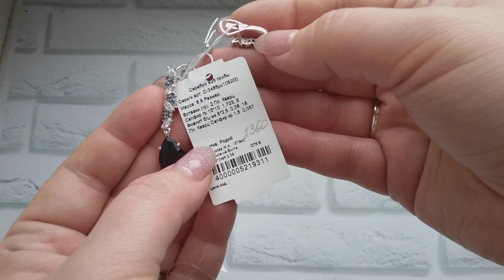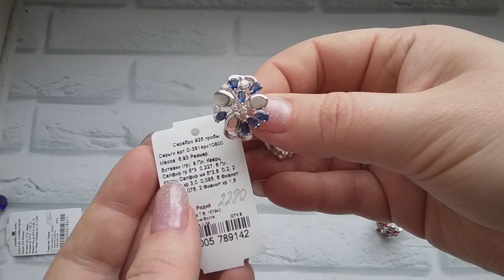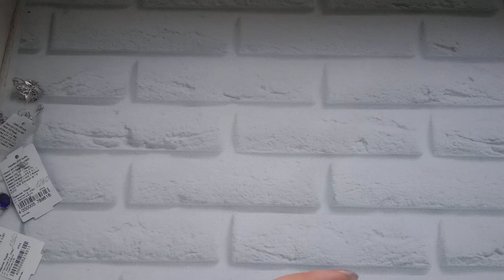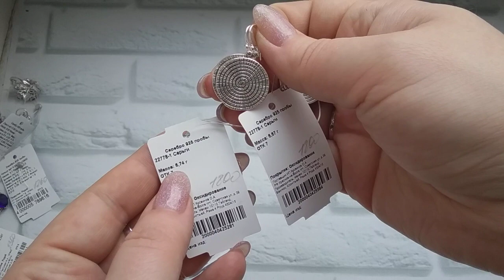ШИКАРНЫЕ серебряные комплекты с выставки от Серебра России !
Отсылаем по всему миру! Для заказов Виртуальная витрина